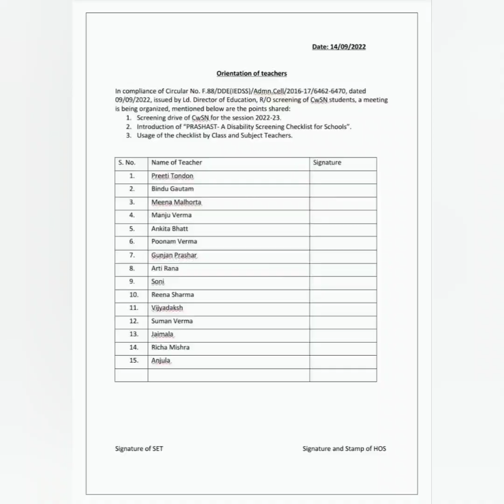importance of cosmic energy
Welcome in ❤️Twin One Unconditional Love ❤️ soul family.

Hello my  🌟 Star Divine Being. This is a guided channel. It has been opened to help those True Divine Souls. Those who get upset in their journey, or stuck. This is designed to provide the right guidance.

My consultancy fee is Rs. 5000/- per session.